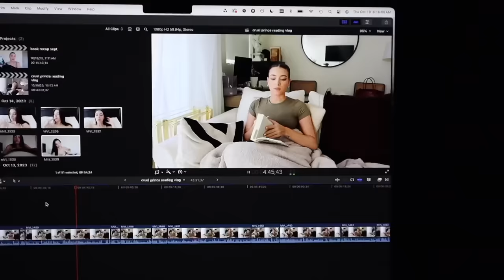daily vlog: closet clean out, makeup routine + getting on track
welcome back to my channel! todays vlog I share my closet clean out and my current makeup routine im doing! im slowly getting back to myself and changing my mindset xx